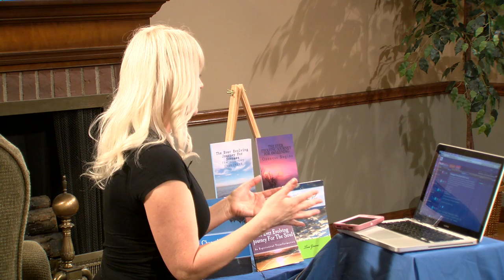Toni G 044 Psychic Medium 03122019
Call-in show March 12, 2019